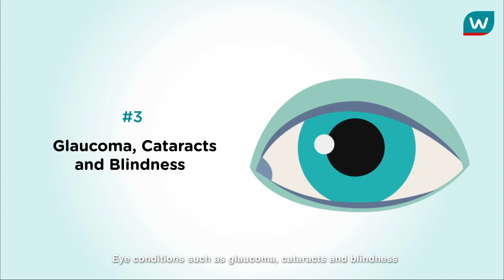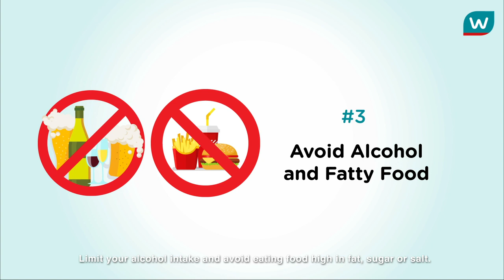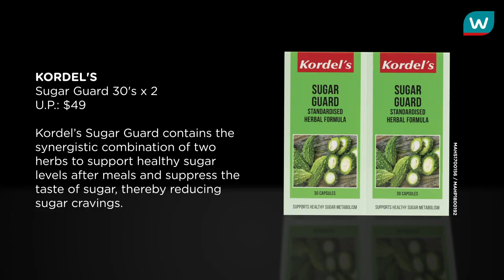How to Manage and Prevent Diabetes? | Watsons Singapore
In a 2010 report, one in nine Singapore residents aged 18 to 69 years were affected by diabetes. Type 2 diabetes, which accounts for nearly 90% of diabetes cases in Singapore, is a condition where the body cells are resistant to insulin. Insulin, produced by the pancreas, helps our body store and utilizes sugar absorbed from the food we eat.

Watsons Pharmacist Yan Ting will share in this episode, the tell-tale signs of Diabetes and suggestions on how to manage and/or prevent it!